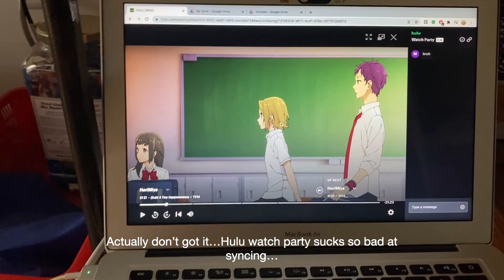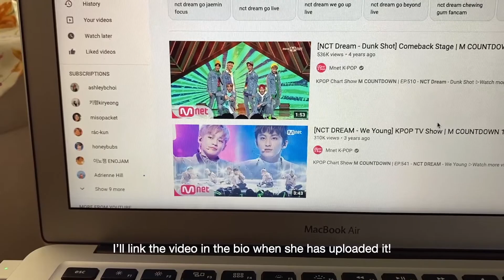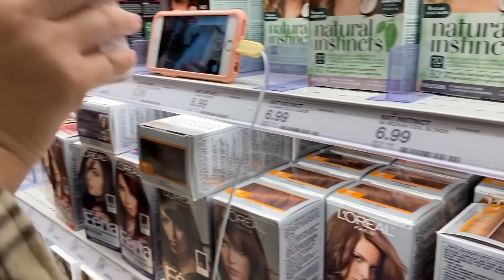Spring Break 2021 Pt. 1 | Vlog #2 | Pho mukbang(?), Egg tart fail, & social distanced picnic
Hello! I've been using my time to cook and bake more! I really miss hanging out with friends but I'd rather not risk it and only see them once every so often (even if my therapist is pushing me to hang out with friends more haha).
Thanks Hina and Allison for making the trip to me :)
There will be a part 2 but it probably won't be as interesting and fun as this one.
Personal Instagram: Hoeanna.w
Trading Instagram: Sunshinestayzen